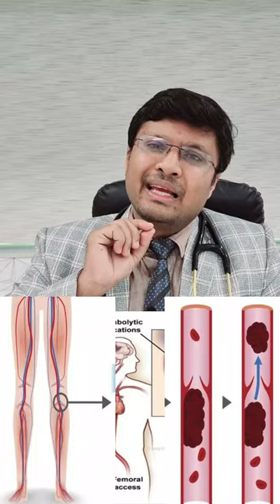DEEP VEIN THROMBOSIS (DVT) CASES में कैथेटर का क्या इस्तेमाल हैं? CATHETER LYSIS IN DVT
In this informative video, we delve into the crucial topic of Catheter Lysis in Deep Vein Thrombosis (DVT) cases. Deep Vein Thrombosis is a medical condition characterized by the formation of blood clots in deep veins, most commonly occurring in the legs. Catheter Lysis, a minimally invasive procedure, is used as a treatment option for resolving the clot by using a catheter to administer medication directly into the affected vein.

By exploring the application of catheters in DVT cases, we aim to shed light on the significance of this procedure in effectively managing the condition. Catheter lysis helps dissolve the clot and restore normal blood flow, minimizing the risk of complications such as pulmonary embolism.

During this video, we will provide comprehensive insights into the working mechanism of catheter lysis, highlighting its benefits and potential risks. We will also discuss the ideal candidates for this procedure, the steps involved, and the expected outcomes.

Additionally, we will address common concerns related to catheter lysis in DVT cases, including the duration of the procedure, recovery period, and any additional measures required post-treatment.

Join us on this educational journey as we aim to enhance your understanding of Catheter Lysis in DVT, its role in managing cases of Deep Vein Thrombosis, and the potential positive impact it can have on patients' lives.

DM CARDIOLOGIST

3:30pm to 5:30 pm in afternoon Daily(Excluding Sunday)

Halar road,

Valsad

For appointment:-
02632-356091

Vapi:-
21ST CENTURY HOSPITAL